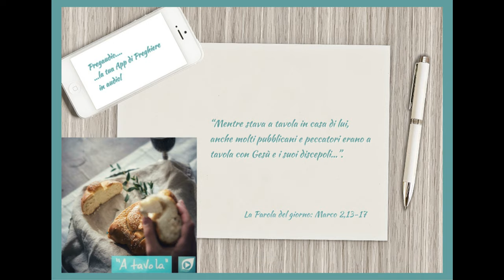Vangelo del 13 Gennaio 2024: Marco 2,13-17 con il commento di don Franco Mastrolonardo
In quel tempo, Gesù uscì di nuovo lungo il mare; tutta la folla veniva a lui ed egli insegnava loro. Passando, vide Levi, il figlio di Alfeo, seduto al banco delle imposte, e gli disse: «Seguimi». Ed egli si alzò e lo seguì. Mentre stava a tavola in casa di lui, anche molti pubblicani e peccatori erano a tavola con Gesù e i suoi discepoli; erano molti infatti quelli che lo seguivano. Allora gli scribi dei farisei, vedendolo mangiare con i peccatori e i pubblicani, dicevano ai suoi discepoli: «Perché mangia e beve insieme ai pubblicani e ai peccatori?». Udito questo, Gesù disse loro: «Non sono i sani che hanno bisogno del medico, ma i malati; io non sono venuto a chiamare i giusti, ma i peccatori».